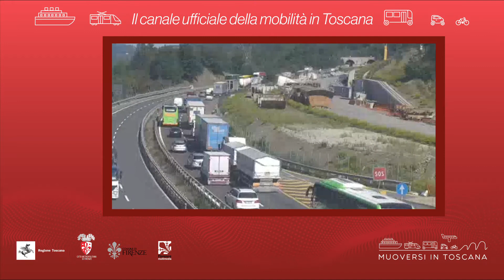Muoversi in Toscana - Edizione delle 12.30 del 6 agosto 2021